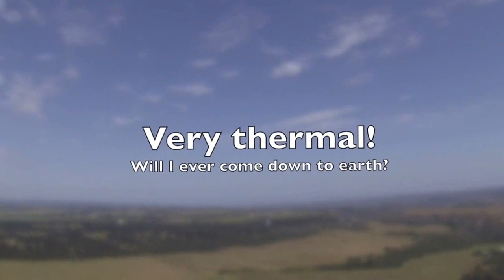Paraglide Plattenberg South Africa Africa Jan 2016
With Skyadventures.se in South Africa for two weeks of paragliding!